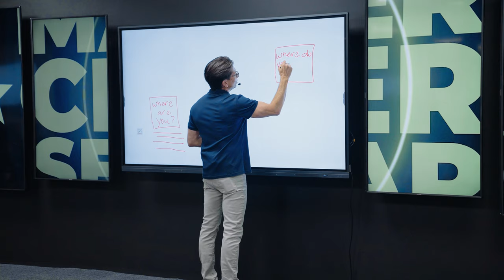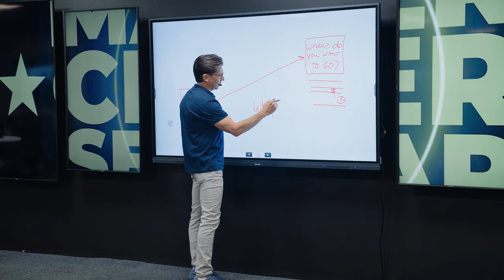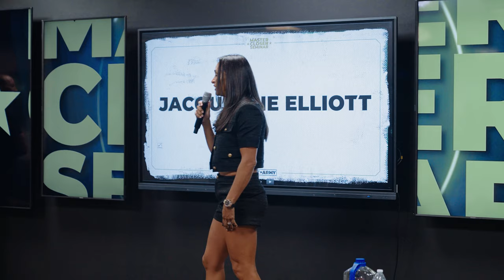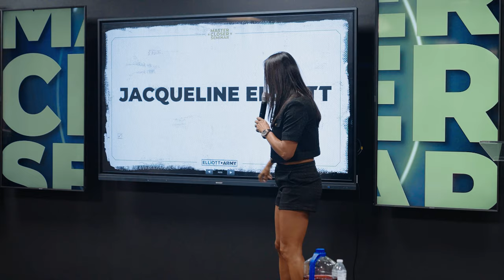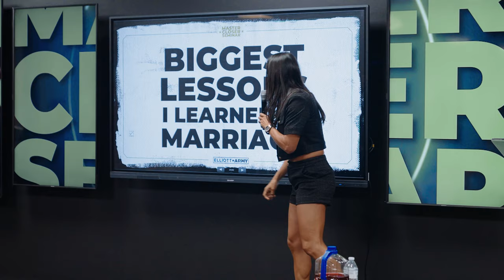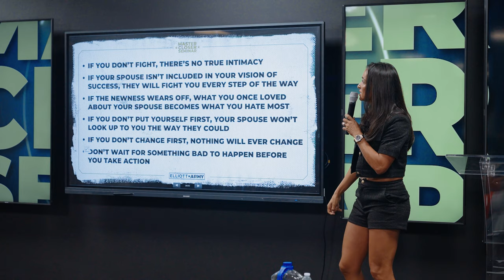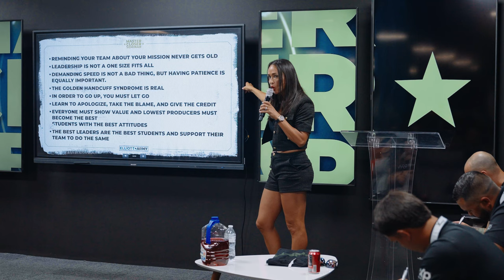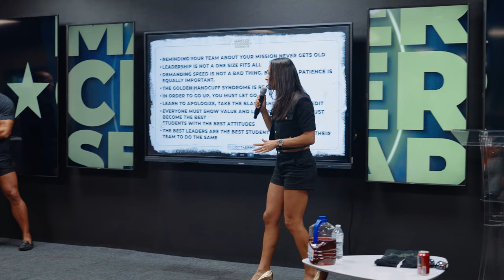The Elliott Group // LIFE CHANGING TRAINING // A Day In The Life Ep 05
Watch this video as I show you what our life looks like when we run our monthly event, the MASTER CLOSER SEMINAR!

We have our people fly from all around the world to come and train with not only me and my team...but guest speakers Steve Weatherford and Dean Graziosi!

If you weren't at this event..you missed out. But I'll give you a sneak peak of our lives in this video!

19 years old, I made 225k in one year.
20 years old, I made my first 500k.

God.
Family.
Physical.
Mental.
Business.

Andy Elliott